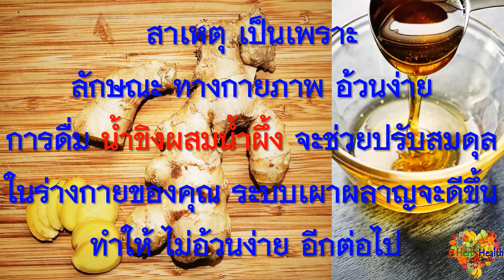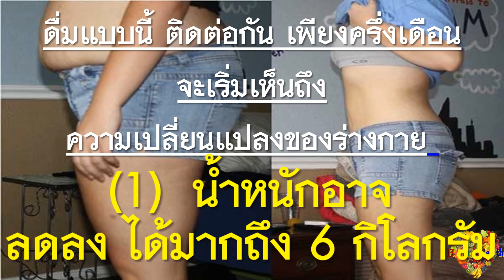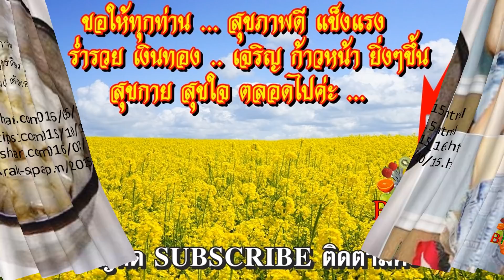น้ำมหัศจรรย์ ดื่ม "ลดอ้วน 15 โล" ผิวสวย ขาวเนียน ละเอียดขึ้น (Wonderful Ginger Water Lose Weight)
B_HeartHealth_Best B_HeartHealth_Best

น้ำมหัศจรรย์ ดื่มลดอ้วน 15 โล ผิวขาวเนียน ละเอียดขึ้น
(Wonderful Water Drink to Lose Weight White Skin)